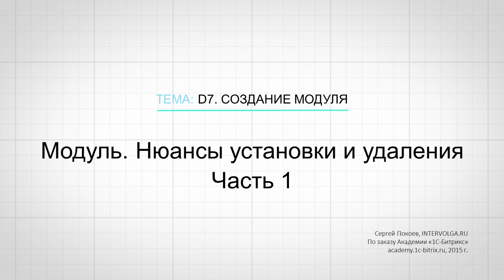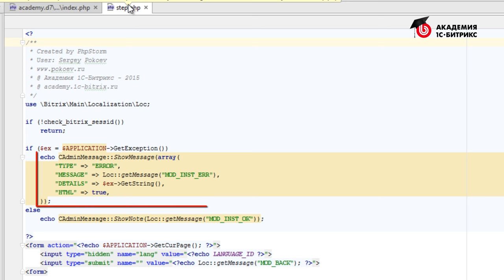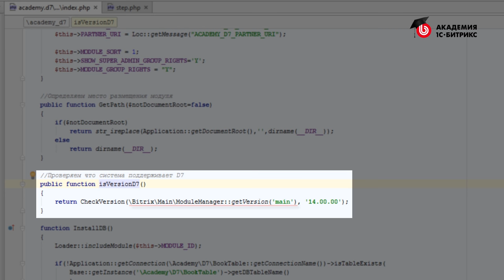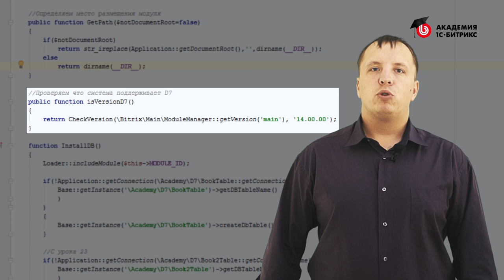5.Урок-Модуль-Нюансы установки и удаления -часть 1, видео 1/3